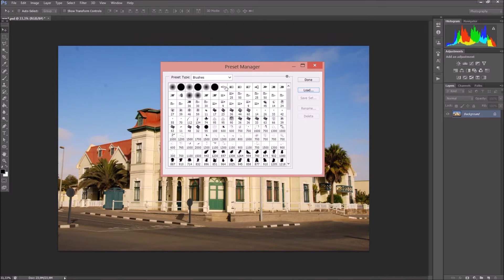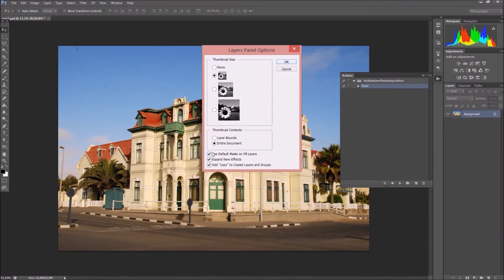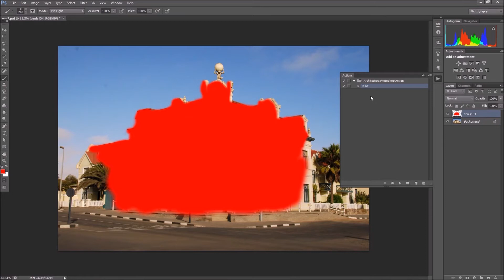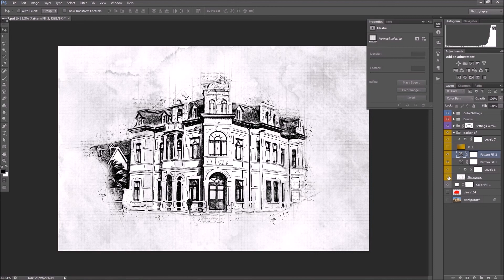Architecture Photoshop Action Tutorial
Action ATN
Brushes ABR
Pattern PAT
Instruction for the user. txt
Well organized Layers, folders.